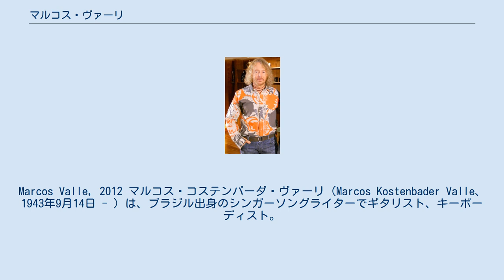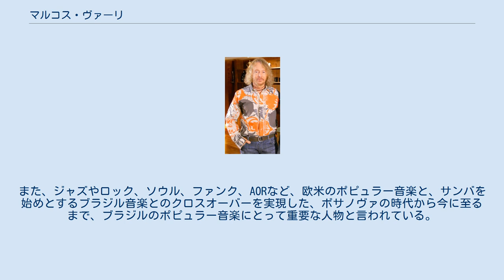マルコス・ヴァーリ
ボサノヴァ・ミュージシャン
Marcos Valle, 2012 マルコス・コステンバーダ・ヴァーリ（Marcos Kostenbader Valle、1943年9月14日 - ）は、ブラジル出身のシンガーソングライターでギタリスト、キーボーディスト。
 ヴァーリは弁護士の息子としてリオデジャネイロで生まれた。
ジョアン・ジルベルトのレコードによってボサノヴァ・ブームが始まり、当時少年であったマルコスも大いに影響を受け、ギターを弾いては音楽家になることを夢見ていた。
 1964年、アルバム「サンバ・ヂマイス(Samba demais)」でEMIブラジルからデビューし、その後1966年、マルコスが作曲し、兄のパウロ・セルジオ・ヴァーリが作詞した「サマー・サンバ (Samba de Verão、英語題：So nice)」を、オルガン奏者のワルター・ワンダレイ(Walter Wanderley、ヴァルテル・ヴァンデルレイ)が収録しヒットする。
 1968年には、大半の曲を英語詞で歌い、妻のアナマリアも加わったアルバム「サンバ '68」をリリースし、アメリカでヒットする。
このアルバムをはじめ、この時期の多くのアルバムのアレンジを務めたのは、デオダートであった。
デオダートとの共作も多い。
 ボサノヴァ、サンバ、MPBなど、ジャンルの枠にとらわれず活動した。
また、ジャズやロック、ソウル、ファンク、AORなど、欧米のポピュラー音楽と、サンバを始めとするブラジル音楽とのクロスオーバーを実現した、ボサノヴァの時代から今に至るまで、ブラジルのポピュラー音楽にとって重要な人物と言われている。